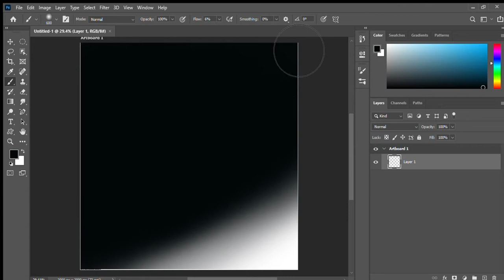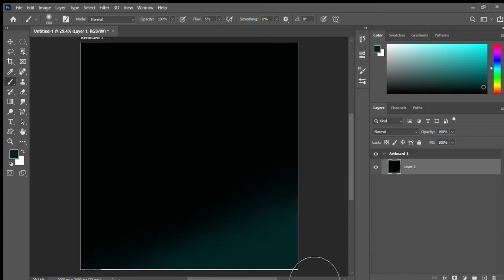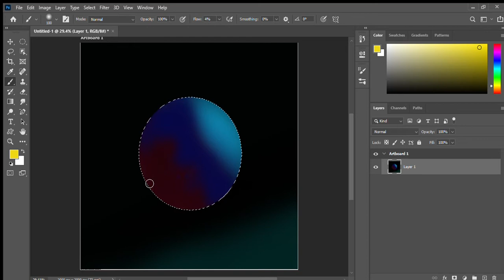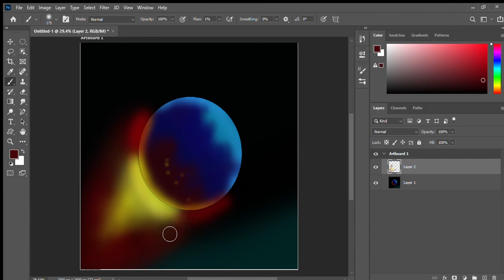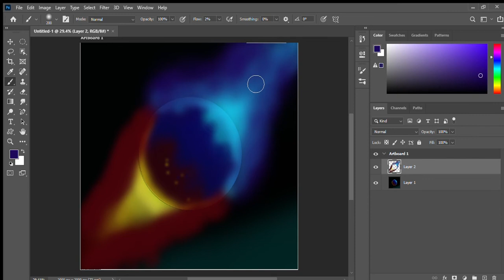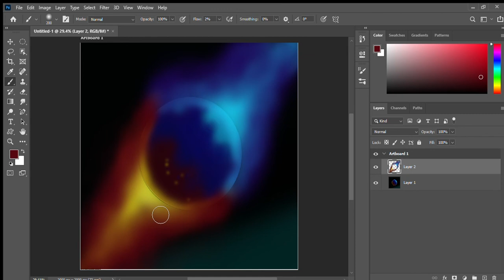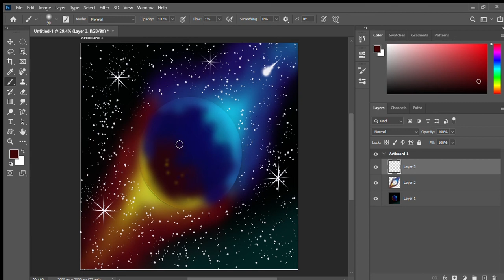GIANT MOON PAINTING TUTORIAL ON PHOTOSHOP | FATIMA'S ART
Hope you like my today's video.